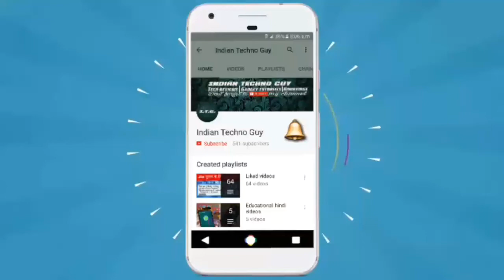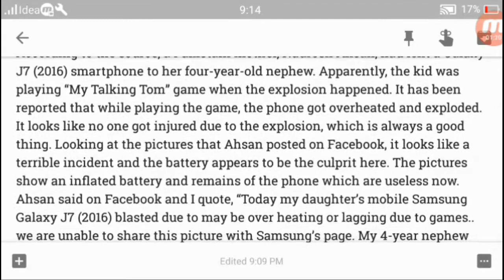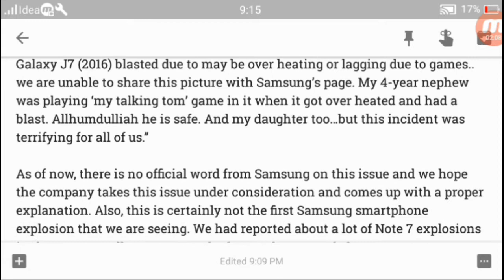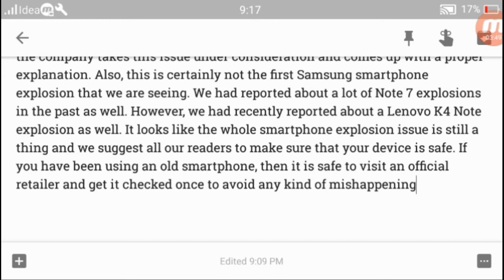Samsung Galaxy J7 (2016) Smartphone Explodes While Playing “My Talking Tom” Game | Indian Techno Guy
Topic of the video is :- Samsung Galaxy J7 (2016) Smartphone Explodes While Playing “My Talking Tom” Game

Samsung is currently working on relaunching the late Galaxy Note 7 smartphone as Note 7 FE, however, it looks like it has some other problem to take care of. According to the new which we have, Samsung’s Galaxy J7 (2016) smartphone has now exploded and this is certainly not a great news for a company which is trying to relaunch a smartphone known for explosions.
According to the source, a Pakistani mother, Naureen Ahsan, had lent a Galaxy J7 (2016) smartphone to her four-year-old nephew. Apparently, the kid was playing “My Talking Tom” game when the explosion happened. It has been reported that while playing the game, the phone got overheated and exploded. It looks like no one got injured due to the explosion, which is always a good thing. Looking at the pictures that Ahsan posted on Facebook, it looks like a terrible incident and the battery appears to be the culprit here. The pictures show an inflated battery and remains of the phone which are useless now.
Ahsan said on Facebook and I quote, “Today my daughter’s mobile Samsung Galaxy J7 (2016) blasted due to may be over heating or lagging due to games..we are unable to share this picture with Samsung’s page. My 4-year nephew was playing ‘my talking tom’ game in it when it got over heated and had a blast. Allhumdulliah he is safe. And my daughter too…but this incident was terrifying for all of us.”

As of now, there is no official word from Samsung on this issue and we hope the company takes this issue under consideration and comes up with a proper explanation. Also, this is certainly not the first Samsung smartphone explosion that we are seeing. We had reported about a lot of Note 7 explosions in the past as well. However, we had recently reported about a Lenovo K4 Note explosion as well. It looks like the whole smartphone explosion issue is still a thing and we suggest all our readers to make sure that your device is safe. If you have been using an old smartphone, then it is safe to visit an official retailer and get it checked once to avoid any kind of mishappening